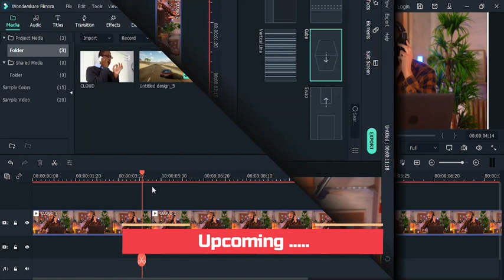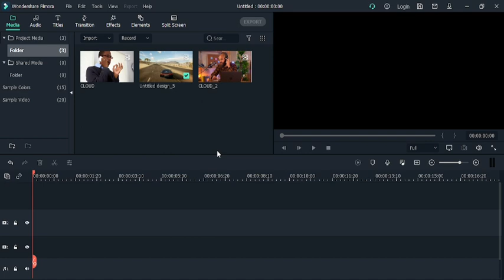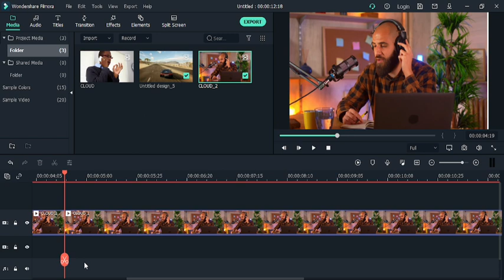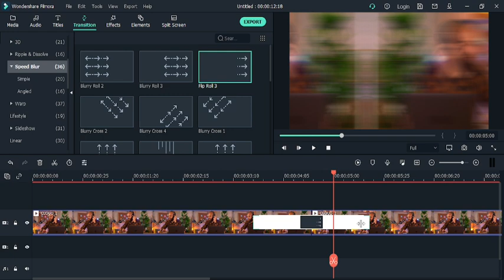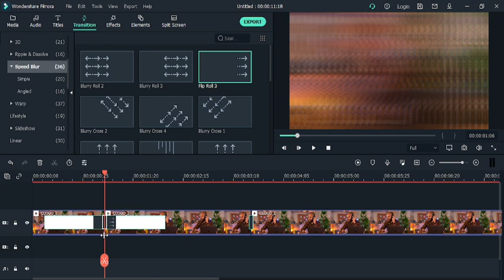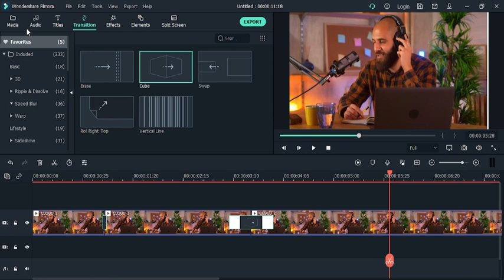"The Science of Transitions | Filmora " 07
In this video i am going to tell you about The Science of Transitions | Filmora "

The purpose of uploading this video on YouTube is that YouTube is a very good platform with the help of which we can learn something very free.
Thanks YouTube

The main points that will cover in this video are as following:
1- filmora video editor
2- filmora
3- filmora tutorial
4- filmora video editor pc
5- filmora transition effect
6- filmora transition

Welcome to LILAC INSTITUTE my name is MUHAMMAD AQIB MUNIR.

The purpose of my channel is to show you the straight path, the path that will be beneficial for you.
This channel is for all those who want to learn and earn money online by learning to improve their future.
You can learn a lot from the content on my channel, my aim is to empower you to earn online.
Amazon's free course has been uploaded on this channel, by learning which you can earn money. With the help of Amazon drop shipping, you can provide virtual assistant services.
The virtual assistant course will enable you to save your valuable time with the help of this course
You will learn more in this channel
As:
1-Amazon dropshipping
2-Virtual assistant course
3-Online earning
4-Youtube shorts idea's
5-Youtube SEO
6-Realted to YouTube channel
7- Video editing
8- Technical course
9- Informative Videos
10- Motivational Videos
Apart from all these courses my aim is also to motivate you so that you don't give up and keep working.

Don't give up success is waiting for you.

MUHAMMAD AQIB MUNIR ..!!

Timestamps :
00:00 - introduction
04:00 - What is transition ?
01:10 - How to Apply Transition ?
04:00 - 3D Transition in FIlmora
04:00 - Apply 3D transition